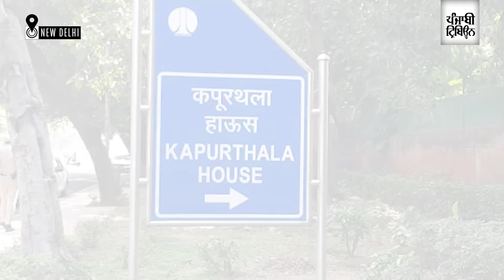Punjab CM Charanjit Channi leaves after meeting Rahul Gandhi in Delhi